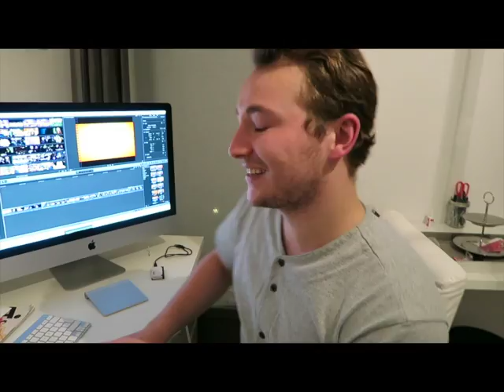Klokhuis - Jasper van Dijk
Showreel Jasper van Dijk, aanmelding vacature ''Presentator Klokhuis''